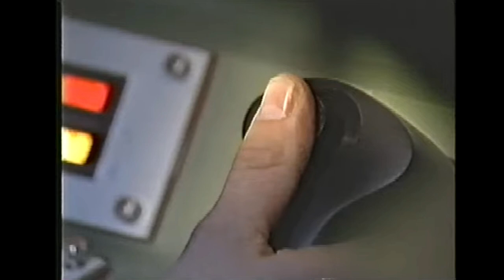Caution High - Canadian Military 80's - 93'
Voyeur - Kim Carnes
canadian training footage from 80's to early 90's